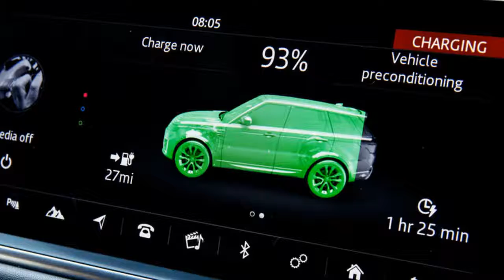Interior Exterior Range Rover Sport P400e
Land Rover’s new 2018-model-year Range Rover Sport plug-in hybrid is a car with a shelf life short enough to make unrefrigerated prawns look like a prudent Saturday morning market-stall purchase. A dodgy prawn will make you ill, of course – and an over-ripe Range Rover almost certainly won’t. And yet the analogy seems a fair reflection of the rapidly changing emissions testing landscape in which manufacturers like Land Rover are being challenged to survive at the moment.

According to Land Rover, this new P400e model has been available to buy since February. The reasons why Gaydon has waited until August to launch the car to the UK press haven’t been made clear, but they’re probably not as sinister as a cynic might expect of something with such a complicated powertrain. Pent-up demand for a tax-efficient non-diesel Range Rover Sport has been running high – or so says Land Rover – and the company has, until now, been so busy building customer cars that it hasn’t had a chance to make many for demonstration fleets.